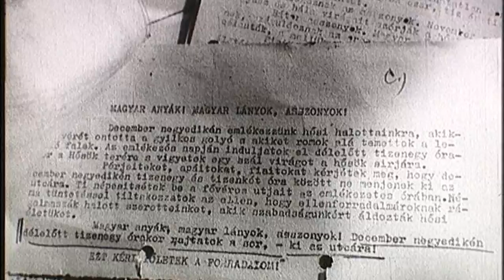Vérbírók trailer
Magyarországon 1956 után több száz embert végeztek ki bírói ítélettel. A bírók, aki asszisztáltak ehhez a terrorhoz nagyrészt meghaltak, vagy visszavonultan élnek. Senki sem kérdezte őket, mit tettek és miért tették. Az egyik áldozat azonban mindenképpen beszélni akar korábbi ismerősével, azzal az emberrel, aki 1957-ben a bírói pulpituson állva halálra ítélte.